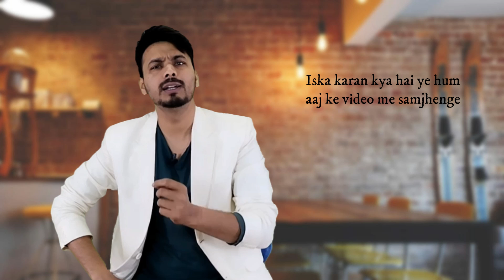Partner Apki Respect Nahi Karta, Partner Apko Value Nahi Deta Tab Kya Kare / By Mayank Dhairyawan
Agar aapka partner aapki value nahi karta hai tab bas ye karo
Jab partner aapki value na Karen tab Kya Kare
Jab koi aapke pyar ki value Na samjhe tab bas yah Kare
Partner bilkul respect nahi karta kya karu
Wo ki izzat nahin karta bas yah karo
Partner ke nazron me khud ki value kaise badhaye
Partner aap ki feeling nahi samajhta to Kya Kare
Jab koi value na Kare pyar ki tab Kya Kare

Kya apka partner apki respect nahi karta apko value nahi deta jiski wajah se aap pareshan rahte ho To Hello dosto mera naam hai Mayank Dhairyawan aap ka apna Happy Wala Healer aur aaj kr is video me hum batayenge ki jab apka partner apki respect nahi karta apko value nahi deta tab apko kya karna chahiye.

(Mayank.Dhairyawan)